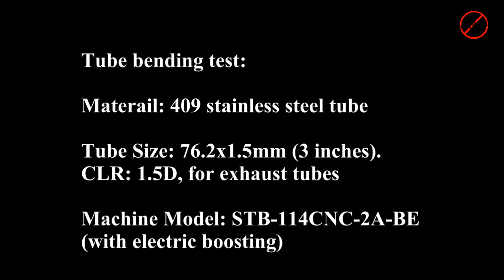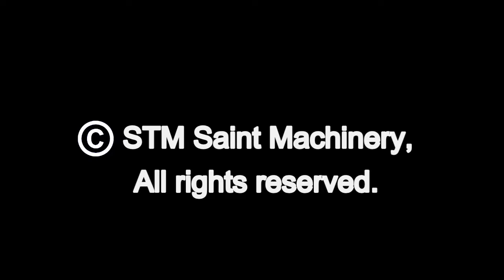stainless steel exhaust pipe bending machine, CNC mandrel tube bender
Saint Machinery STM 409 stainless steel exhaust pipe bending machine, CNC mandrel tube bender

STM Saint Machinery, great pipe processing equipments from China (tube bending, end forming and cutting machines), with decent quality and suitable price. .

Please contact STM Saint Machinery to get more information about this machine!